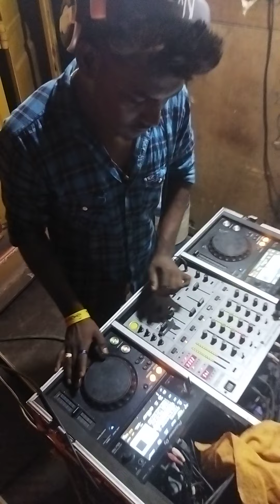DJ MANGESH REMIX PHALTAN CHANDTARA SOUND PHALTAN PLAYING TIME MANGLVEDA